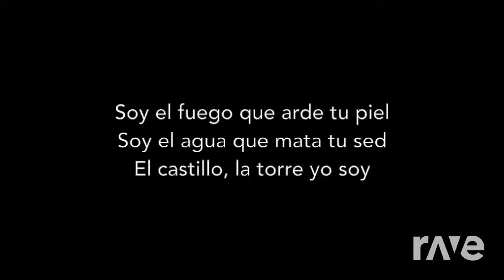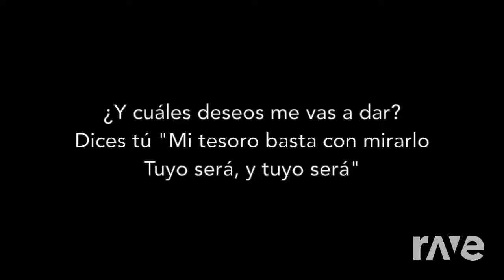Tuyo Ciao - El Profesor & Rodrigo Amarante | RaveDj